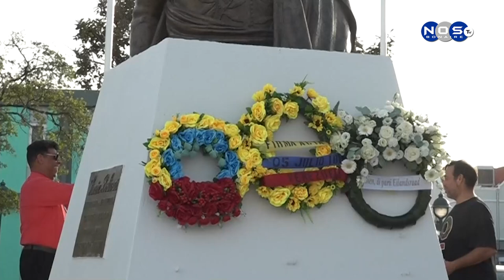Dia di independensia di Venezuela.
Venesolanonan biba na Boneiru a reuni na busto di Simmon Bolivar kaminda a konmemora e independensia di Venezuela. Notisia Nos Tv tabata presente i a kompila e sigiente reportahe.